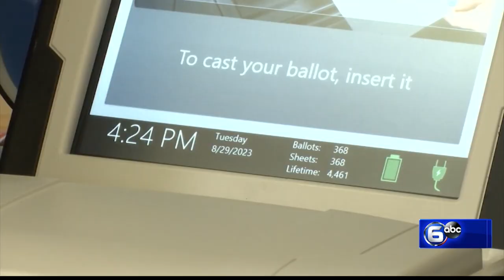Tennessee This Week September 3, 2023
On this episode of Tennessee This Week, WATE's Don Hudson talks with Craig Griffith and George Korda about the Knoxville primary and upcoming general elections, the Tennessee Special Session, and Former Governor Don Sundquist's legacy and impact on politics.